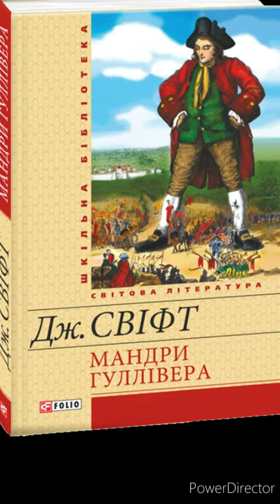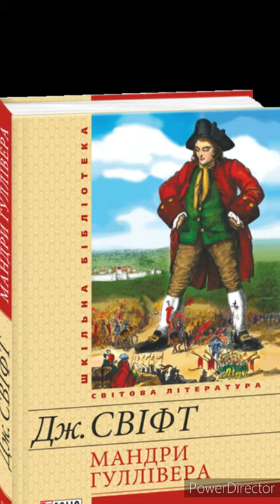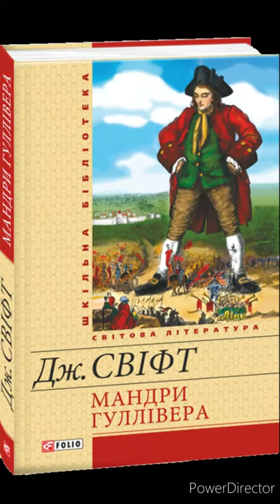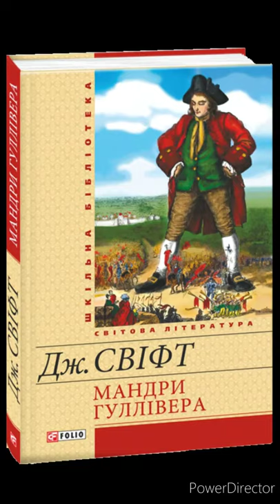"Мандри Гулівера"//Частина 1. Розділ 2//Скорочено//Дж. Свіфт//Шкільна програма 6 клас.